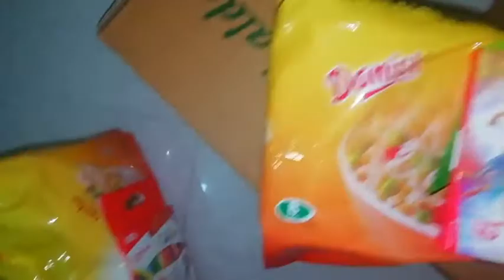Chaldal.Com থেকে কি কি কিনলাম || ChaldalCom || চালডাল কি ভালো ডেলিভারি